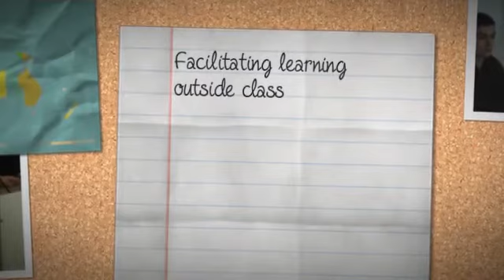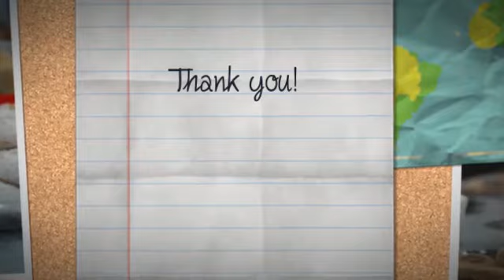South East European University Development Training 2016